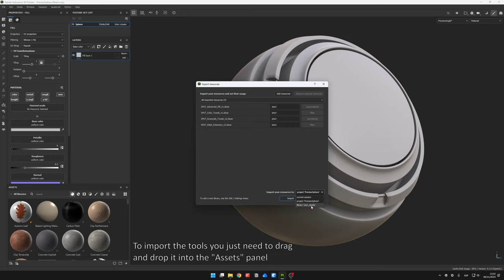SP Advanced Tools - How to import